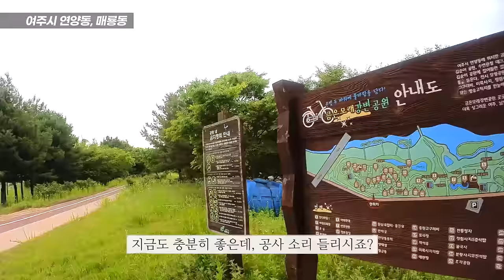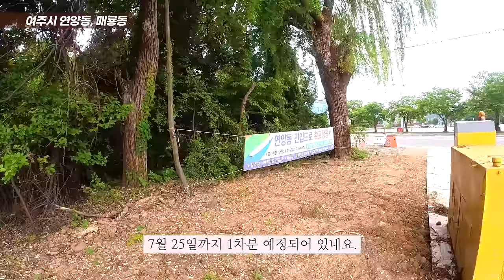제가 찜해뒀던 이곳, 조용히 풉니다. (마을답사 120)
주소: 여주시 연양동, 매룡동 (금은모래공원)

00:00 요약/추천이유1(연양동, 드론)
01:24 추천이유2(차량)
03:14 추천이유3(매룡동, 드론)
04:03 매룡동, 아차!(차량)
04:58 교통
05:54 교육
06:21 상권, 의료
06:43 매운맛
07:41 배송 및 정리
07:54 장단점(추천/비추천 대상)